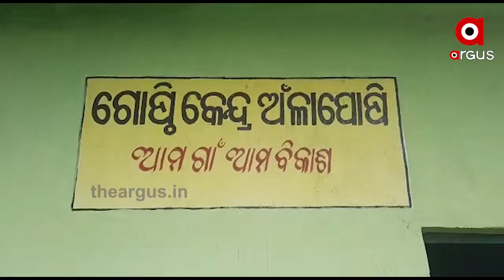ମୁଣ୍ଡ ଗୁଞ୍ଜିବାକୁ ନା ଘର ଅଛି ନା ଜାଗା ଅଛି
ଘଞ୍ଚ ଜଙ୍ଗଲ ଭିତରେ ଝାଟିମାଟି ଘରେ ଜୀବନ ବିତାଉଛନ୍ତି ଦମ୍ପତି । ଗରିବଙ୍କ ପାଇଁ ରାଜ୍ୟ ସରକାର ଅନେକ ଯୋଜନା କରିଛନ୍ତି । ଭୂମିହୀନଙ୍କୁ ଜମି ଓ ଆବାସ ଯୋଜନାରେ ଘର. ହେଲେ ଏସବୁ ଏହି ସ୍ୱାମୀ, ସ୍ତ୍ରୀଙ୍କ ପାଇଁ ସାତ ସପନ ପାଲଟିଛି.